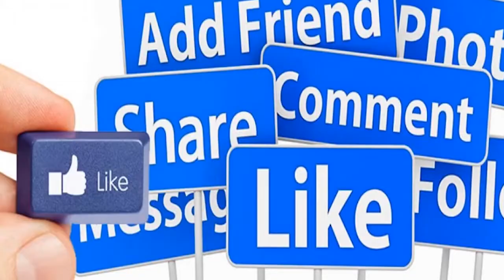जजपा ,आबकारी नीति ,बेरोजगारों व् गुरु रविदास मंदिर पर क्या बोले दिग्विजय।